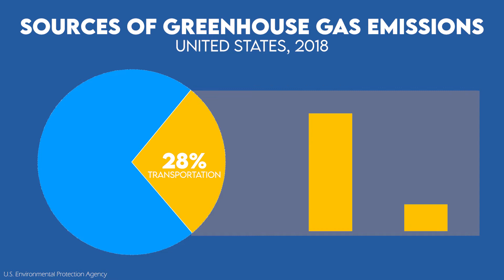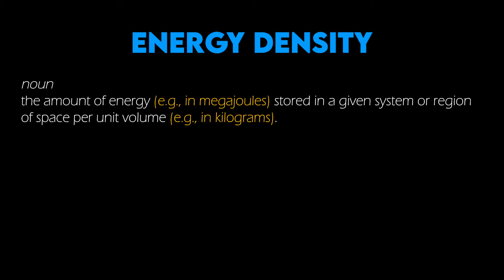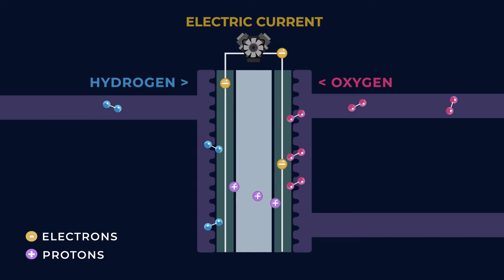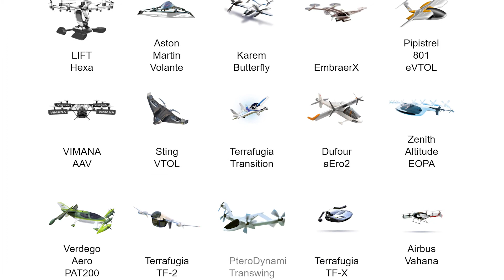Electric Aircraft: How and When will it Happen?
There are more and more electric vehicles on our roads every day, so why has it taken so long for zero-emission aircraft to grace our skies? Lithium-ion batteries, hydrogen fuel cells, and lithium air technologies all provide potential solutions… but which one and when?

Sources:
“U.S. Transportation Sector Greenhouse Gas Emissions 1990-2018 (EPA 2020)”, The U.S. Environmental Protection Agency, Office of Transportation and Air Quality,
Carnegie Mellon University Green Design Institute. (2020) Economic Input-Output Life Cycle Assessment (EIO-LCA) US 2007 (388 sectors) Producer model [Internet], Available [Accessed 10 Sep, 2020]
Caroline Delbert. “The New Hydrogen-Powered Aircraft from Airbus Is Beautiful. Will It Work?” Popular Mechanics, 22 Sep. 2020,
“Lithium-Air: A Battery Breakthrough Explained.” IFLScience,
“Fuel Cell Basics.” Fuel Cell and Hydrogen Energy Association,

Venkat Viswanathan et al. “Why Aren’t There Electric Airplanes Yet? It Comes Down to Batteries.” Smithsonian Magazine, 28 Nov. 2018
“Are Electric Planes the Future of Aviation?” Singularity Hub, 28 Jun. 2018,
“Hydrogen-powered passenger plane completes maiden flight in ‘world first’.” CNBC, 25 Sep. 2020,